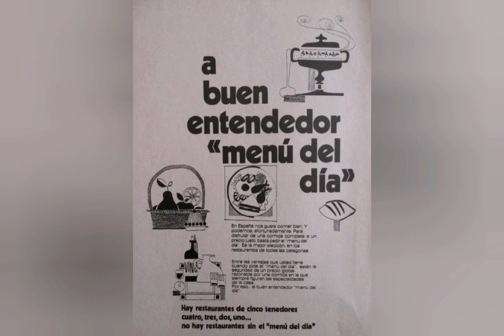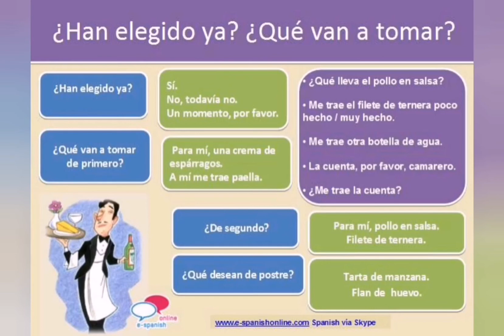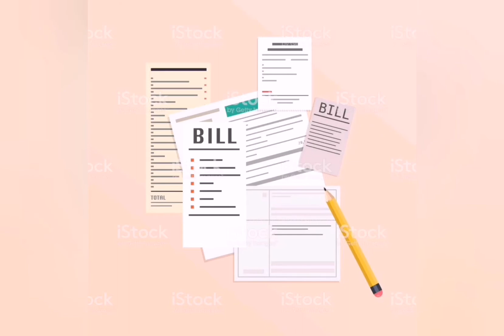En el restaurante después del confinamiento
Coronavirus: la desescalada